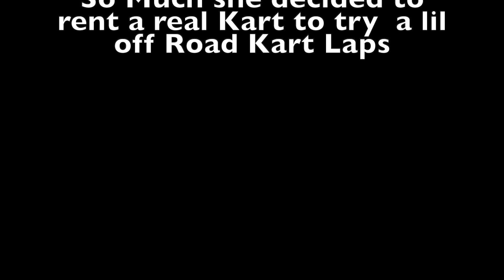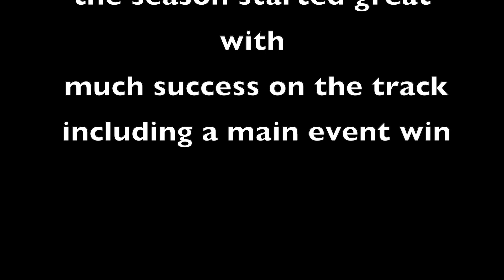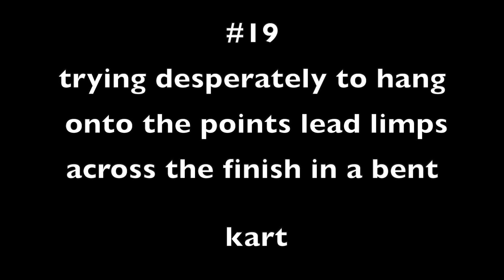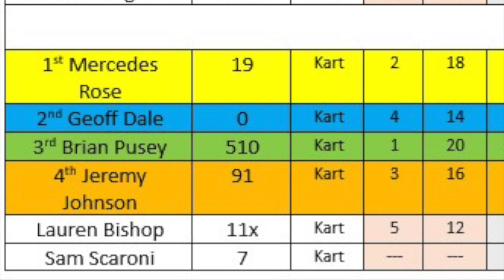2023 CHAMPION! Rose Racing 2022 Final results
A year with ups and downs but ended up on top in the Adult A Class (4 stroke) Karts!